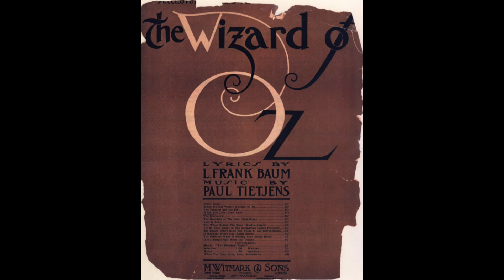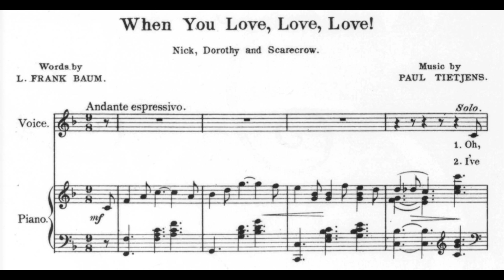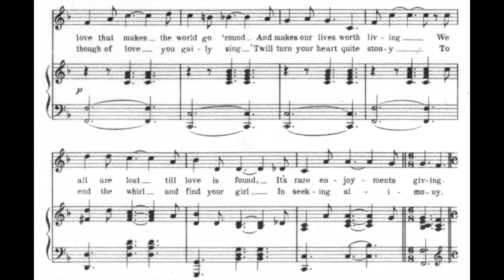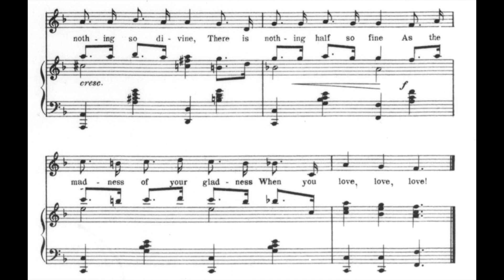When You Love, Love, Love (1902)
A song from the original 1902 musical "The Wizard of Oz." Words by L. Frank Baum. Music by Paul Tietjens. Published by M. Witmark & Sons

Lyrics

1. Oh, love’s the thing that poets sing
Their sweetest lays regarding
And none say nay to love’s gay sway
Which wounds when not rewarding
Naught can allure the heart so sure
As one swift dart from Cupid
And none, I know, would dodge his bow
Unless exceeding stupid
‘Tis love that makes the world go ’round
And makes our lives worth living
We all are lost till love is found
It’s rare enjoyments giving

Refrain:
When you love, love, love in mad delirium
When to love, love, love that’s quite sincere you come
There is nothing so divine
There is nothing half so fine
As the gladness of your madness
When you love, love, love
As the madness of your gladness

2. I’ve heard it said that love is fed
On gifts of costly treasure
But it’s so nice I’m sure the price
No love cares to measure
All other things are quite forgot
When once your heart is captured
You guess if you’re alive or not
So madly you’re enraptured
Yet though of love you gaily sing
‘Twill turn your heart quite stony
To end the whirl and find your girl
In seeking alimony

Accompaniment by Fred Feild.